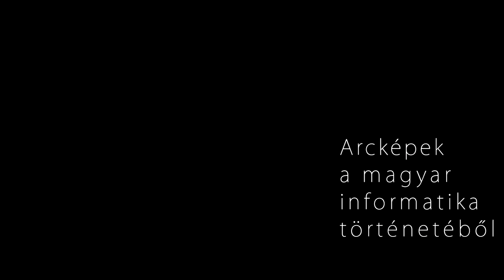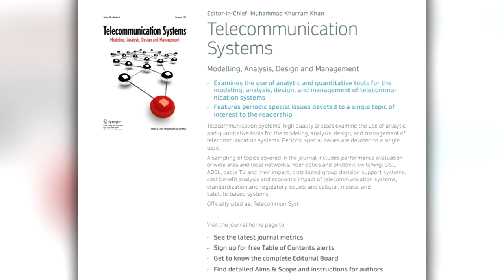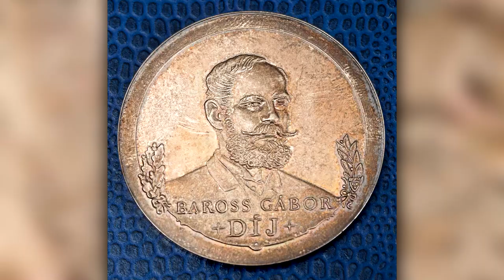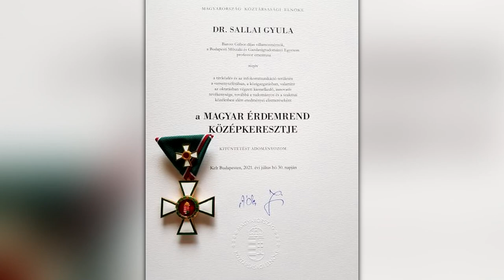Sallai Gyula portré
Sallai Gyula portréja a Neumann János Számítógép-tudományi Társaság (NJSZT) Informatikatörténeti Fórum (iTF) szervezésében készített “Arcképek a magyar informatika történetéből” sorozatában. Szakmai életrajz